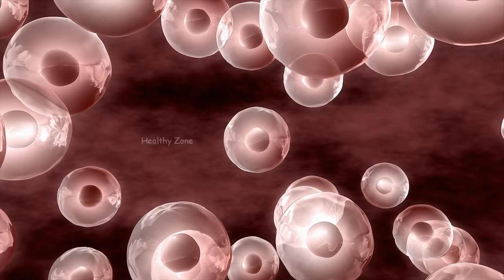फैट कैसे कम करें | How to Burn belly fat | body fat kaise kam kare | fat burning exercise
This video is all about, how you can loose belly fat fast. Everybody like to have a slim and toned body and want to reduce excess fat from their body, as we all know that spot reduction is not possible so in today's video I will gonna tell you a secret that will lose fat from your body in few days or months depending on your approach.

I have made this video by searching many books blogs and also some expert videos, this video contains a lots of information that will help you to lose your belly fat whether you are a man or a woman this video will helpful for everyone who is fighting with the excess fat stored in their body so do watch the full video and start reducing belly fat today.

कोई भी मोटा नहीं देखना चाहता है तब यही चाहते हैं कि उनकी बॉडी एकदम स्लिम हो।
आज के इस वीडियो में मैं आपको बताऊंगा कि कैसे आप अपने पेट की चर्बी को बहुत ही कम समय में कम कर सकते हैं इस वीडियो में मैं कुछ आपको आसान तरीके बताऊंगा जिसके द्वारा आप अपने शरीर की चर्बी को कम कर सकते हैं और बहुत ही जल्दी एक मस्कुलर और टोंड बॉडी पा सकते हैं |